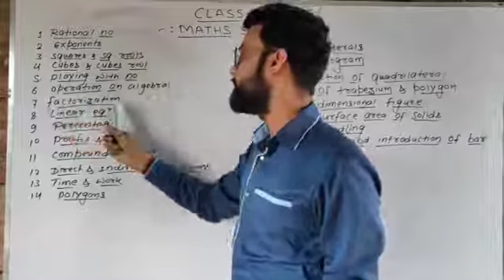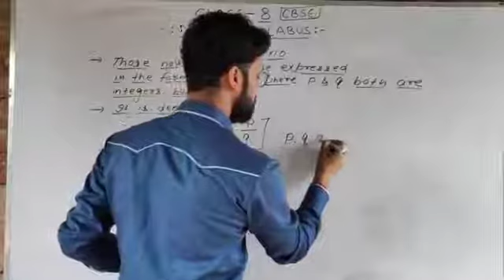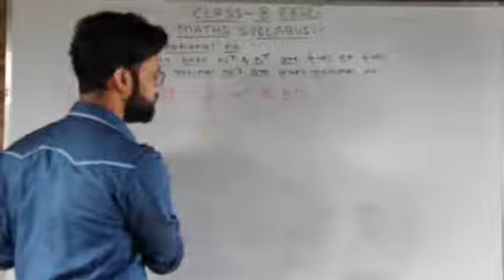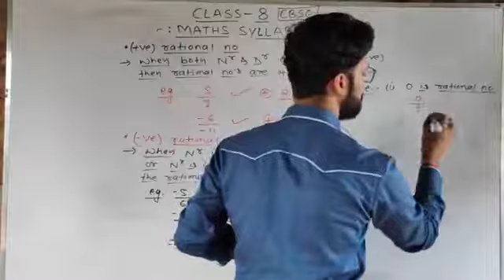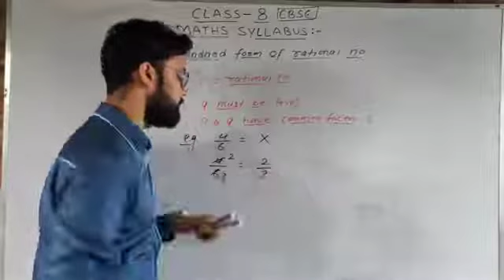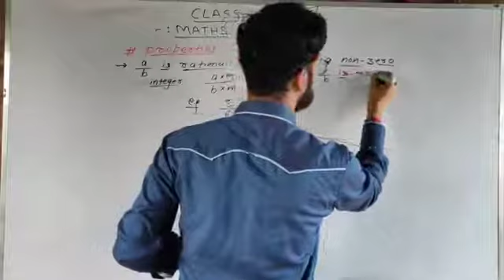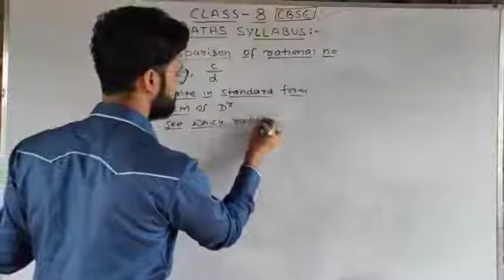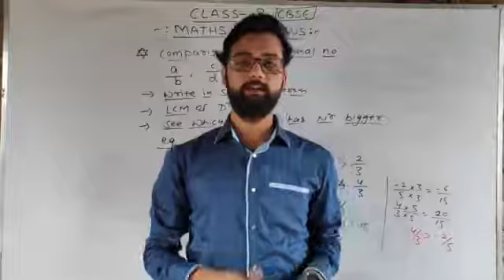RATIONAL_NO_PART_1 OF CLASS :-8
Hello students today I am going to teach you RATIONAL NUMBER PART-1 OF CLASS 8